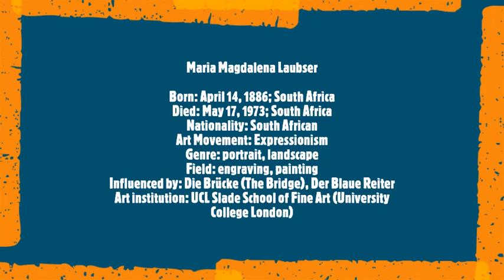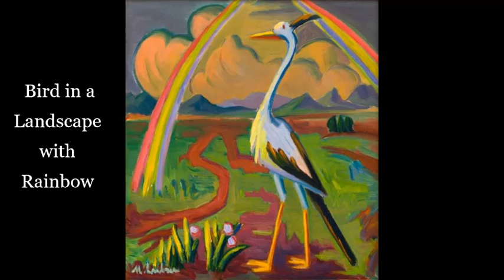Maggie Laubser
Maria Magdalena Laubser
Born: April 14, 1886; South Africa
Died: May 17, 1973; South Africa
Nationality: South African
Art Movement: Expressionism
Genre: portrait, landscape
Field: engraving, painting
Influenced by: Die Brücke (The Bridge), Der Blaue Reiter (The Blue Rider)
Art institution: UCL Slade School of Fine Art (University College London), London, UK
Soundtrack:
Johann sebastian Bach
Prelude and fugue in G minor BWV 535
Organist Leo van Doeselaar
Recorded for the project All of Bach on Juin 23rd  2013 at the Walloon Church, Amsterdam